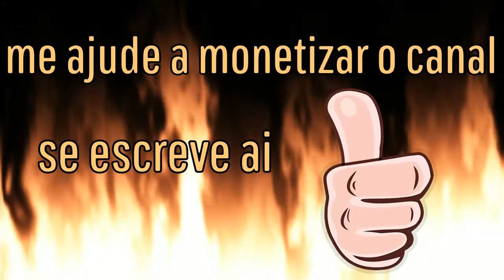Hitman - desafio pistoleiro - colorado